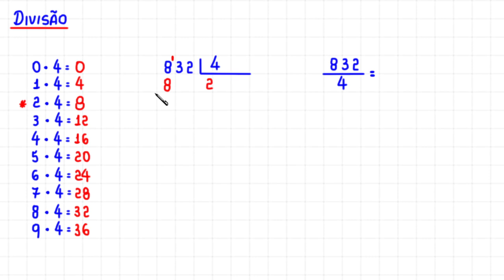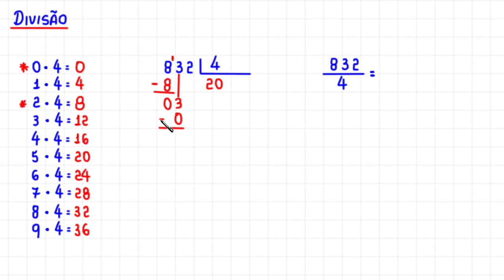DIVISÃO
Olá, amigos! Eu sou o professor Demóclis Rocha e neste vídeo apresento a divisão de 832 por 4.